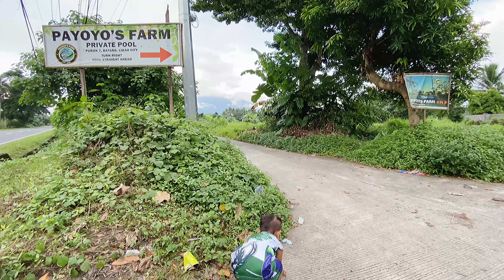VLOG # 59 - Random Videos from Aug 25 to Aug 31, 2022